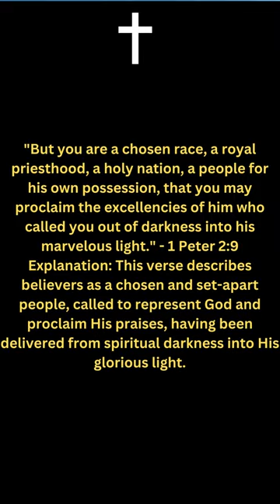Bible Verse l 1 Peter 2:9 Jesus Christ Jesus love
Welcome to Divine Scriptures, your go-to channel for delving into the profound wisdom and teachings of the Bible. We are dedicated to bringing you insightful and thought-provoking content centered around Bible verses, helping you to deepen your understanding and enrich your spiritual journey. On this channel, we embark on a transformative exploration of the Word of God, unearthing the timeless truths and profound messages hidden within its sacred pages.
Through carefully curated videos, we aim to shed light on the beauty and relevance of biblical verses, offering valuable insights and practical applications for modern-day living. Join us as we dive deep into the scriptures, discussing key passages, themes, and stories from both the Old and New Testaments. Our passionate team of Bible scholars, theologians, and inspirational speakers are here to guide you on a captivating journey of discovery, drawing from their extensive knowledge and expertise. Whether you're a lifelong believer, a seeker of truth, or simply curious about the Bible's teachings, our channel caters to individuals from all walks of life. We provide a welcoming and inclusive space for engaging in meaningful discussions, encouraging you to share your thoughts, questions, and personal experiences. Our aim is to equip you with spiritual insights, practical wisdom, and a deeper connection to the divine through the power of the Holy Scriptures. Open your heart and mind to the life-changing messages within, as we walk together on the path of spiritual growth, illumination, and divine inspiration. Let the Word of God illuminate your life and guide you towards a deeper understanding of your purpose and a closer relationship with the Divine.